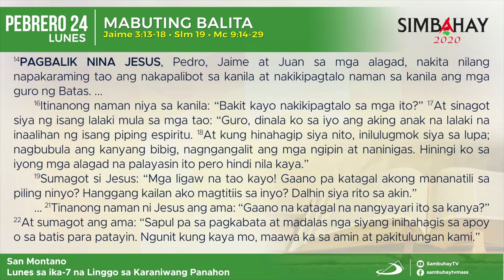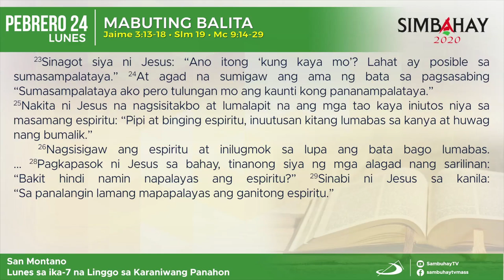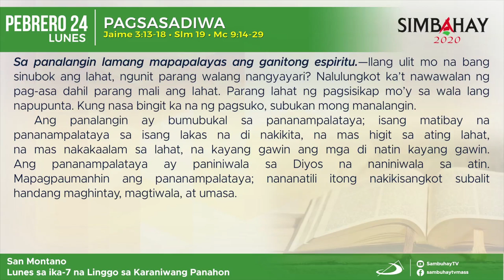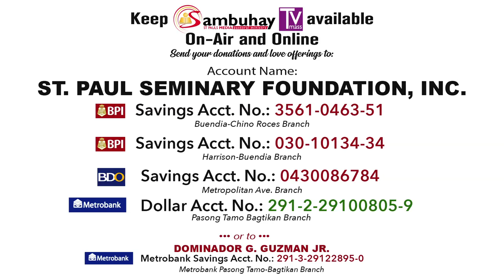Simbahay | Lunes sa ka-7 Linggo sa Karaniwang Panahon | Pebrero 24, 2020